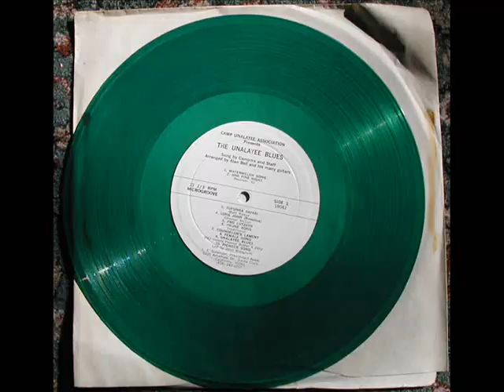Camp Unalayee 1950's thru 1980's, Slides and Music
Music from the "Green Record" and slides from Ben Lomond in the 1950s through the 1980's in the Trinity Alps. Camp Unalayee. Photos by Paul and Mary Beard and others.
'Last night I had the Strangest Dream' written by Ed McCurdy, performed by Camp Unalayee members around 1963. See Wiki;
Thanks! Keith Roger-Beard Trinity